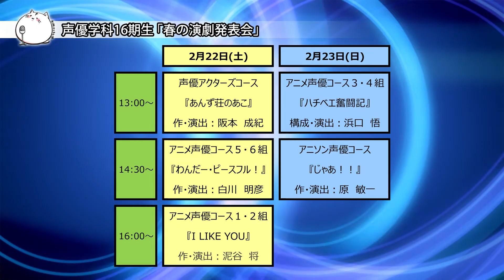大阪アニカレ【卒業公演・卒業作品展・春の演劇発表会 開催！】2020 告知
大阪アニカレ、学びの集大成、「卒業公演」、「進級卒業作品 show case ～エキサイ展～」、「春の演劇発表会」が続々開催！
★卒業公演「色彩乱舞～くせ者達の宴～」は、2月16日、大阪アニカレ・本館7階CAT HALL（キャットホール）で開催！ 入場、観劇無料です！
★「進級卒業作品 show case ～エキサイ展～ 見せたい世界、見たい世界」は2月15日・16日、大阪アニカレ・学生会館 1階・2階で開催！
★「春の演劇発表会」は2月22日・23日、大阪アニカレ・本館7階CAT HALL（キャットホール）で開催！こちらも入場、観劇無料です！

▼最新情報は大阪アニカレのWebをチェック！